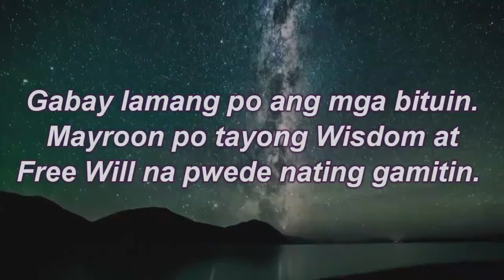KAPALARAN HOROSCOPE at GABAY Ngayong Araw JUNE 17, 2024 | TAGALOG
Pinoy Kapalaran Horoscope JUNE 17, 2024

Aries : March 21 - April 19
Taurus : April 20 - May 20
Gemini : May 21 -June 20
Cancer : June 21 - July 22
Leo : July 22 - August 22
Virgo : August 23 -September 22
Libra : September 23 -October 22
Scorpio : October 23 - November 21
Sagittarius: November 22 - December 21
Capricorn: December 22 -January 19
Aquarius : January 20 - February 18
Pisces: February 19 - March 20